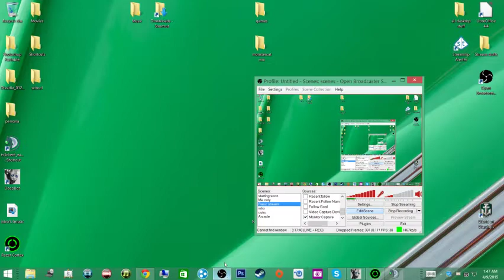WoWs Key Giveaway at 1k followers ! ~1000 Follower Goal~ - 2 / 2